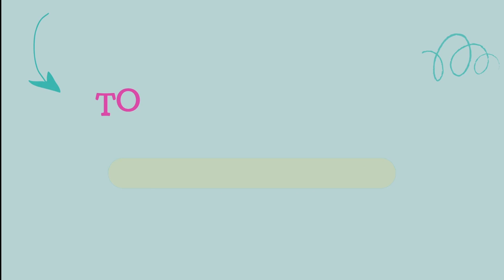Silly Indiana Laws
Welcome to another hilarious episode of Teatime With Car, where today we’re tackling some of the wackiest and most bizarre laws from Indiana! 🌽🚫 You won’t believe these head-scratchers that used to be on the books in the Hoosier State!

First up, did you know it was illegal to take a bath between October and March? 🛁❄️ That’s right, during those chilly months, staying clean wasn’t just difficult—it was against the law! Hope you enjoy winter with a bit of grime! 😅

But it gets even weirder. If you were a garlic lover in Indiana, you had to be careful where you went after indulging. It used to be illegal to enter public spaces like theaters or streetcars if you had eaten garlic within the last 4 hours! 🧄🚋 Imagine getting banned from a movie just because of your love for garlic bread!

And here’s the kicker: there was once a law that allowed you to avoid paying for a dependent’s medical care simply by praying for them. 🙏💊 That's right—if you prayed hard enough, you could bypass those medical bills!

Join me as I explore these and other ridiculous Indiana laws that will leave you laughing and scratching your head.

About me:

Welcome to our cozy corner, where life, laughter, and learning come together over a cup of tea! Join us as we dive into the intricate world of the legal profession and financial topics, all while sharing smiles and knowledge. Together, let’s sip, laugh, and empower each other to navigate the legal and financial landscape with confidence. So, grab your favorite mug, take a seat, and let the tea flow as we embark on this enlightening journey!

Appreciation and Credits:
Editing by Irisbits

Let’s go over some rules of the Teatime:

I AM NOT YOUR LAWYER! You must consult with your own attorney about your matter or situation. Everything here is strictly educational, commentary, and cannot be construed as legal advice. The above is general legal information only. No opinion expressed above can be used to avoid tax penalties that may may be imposed. None of my actions should be taken, used, or construed as to form an attorney-client relationship, and no attorney-client relationship has been established based on this content. See Hosseinzadeh v. Klein, 276 F.Supp.3d 34 (S.D.N.Y. 2017); Equals Three, LLC v. Jukin Media, Inc., 139 F. Supp. 3d 1094 (C.D. Cal. 2015).

Thanks for having tea with me.

Attorney Car Wilson